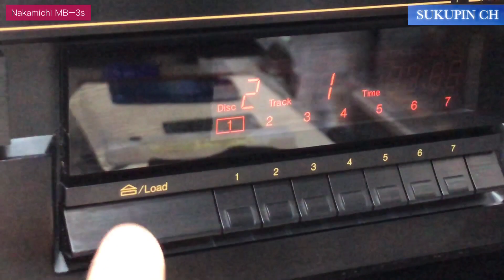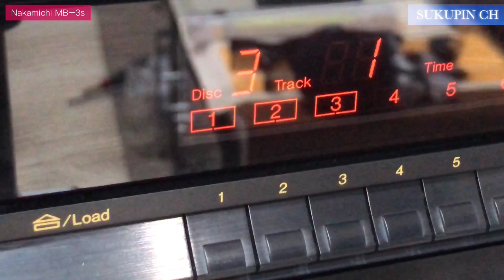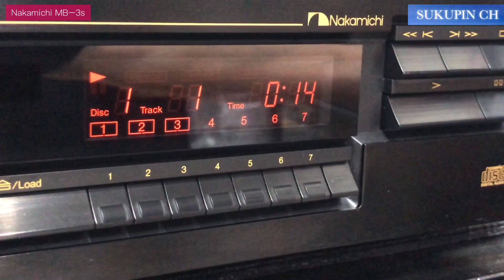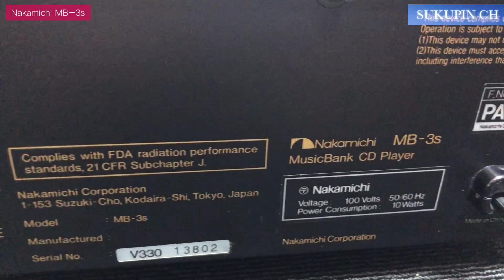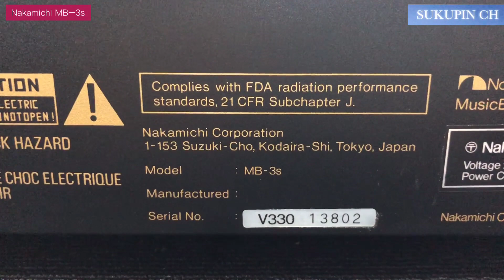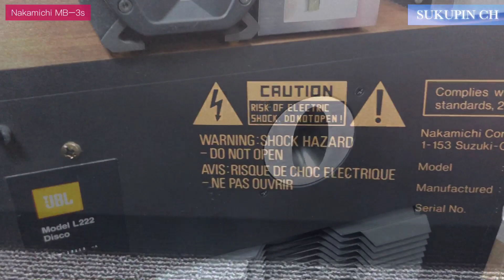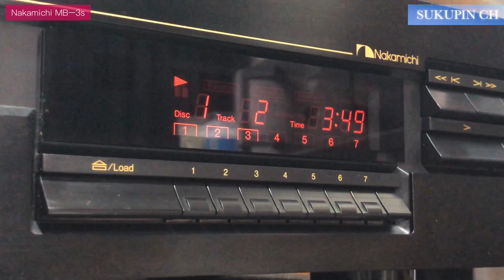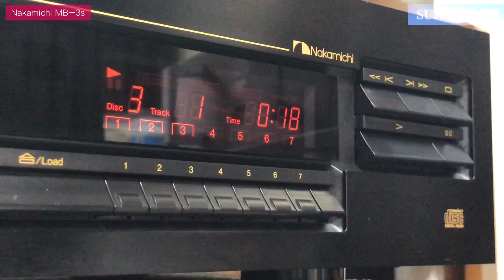■ミュージックバンク？ Nakamichi MB‐３sでジャズを～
●Nakamichi MB-3ｓ
●1993年発売

前回の動画でメンテの様子をお届けしました。
今回は実際にメインシステム接続して、その音を聴いていただきます。
ナカミチらしい繊細な音が楽しめました♬

【解　説】
MusicBank Systemを採用したCDチェンジャー。
メカニズム部にはミュージックバンク・メカニズムを採用しており、シングルディスクタイプのCDプレイヤーと同じ感覚で7ディスク・マルチプレイが可能です。
MB-3sでは第2世代のメカニズムが採用されており、機構部品の大幅な削減によって信頼性の向上とコストダウンを実現しています。また、旧メカニズムではディスクチェンジに最短3.7秒かかっていたのに対し、第2世代メカニズムでは2.1秒という大幅なハイスピード化を実現しています。さらに、容積で約1/2とコンパクト化を実現しています。
また、ユーザーインターフェースも大きく改善されており、7つのダイレクトディスクアクセスキーとディスクカレンダーを搭載することで、再生したいCDの呼び出しや収納、ディスクの確認が簡単に行えるようになっています。
50プログラムのディスク/トラックメモリーやランダムプレイ、リピートプレイが可能です。
ディスクナンバー1のみ8cmCDに対応しています。
Nakamichiシステムリモート機能を搭載しており、ナカミチのステレオレシーバーやインテグレーテッドアンプに付属のリモコンユニットで、接続されたMB-3sがシステムリモート操作できます。
トラックタイム、リメイニングタイム、固定トータルタイムの表示が可能なタイムディスプレイ機能を搭載しています。
D/A変換部には18ビットデュアルD/Aコンバーターを採用しています。また、デジタルフィルターには8倍オーバーサンプリングデジタルフィルターを搭載しています。
ワイヤレスリモコンが付属しています。

【機種の定格】
型式 CDプレイヤー
読取り方式 非接触光学式(半導体レーザー使用)
エラー訂正方式 CIRC方式
チャンネル数 2チャンネルステレオ
D/A変換方式 18ビット・デュアルD/Aコンバーター
8倍オーバーサンプリングデジタルフィルター
標本化周波数 44.1kHz
量子化 16ビット直線
ディスク回転速度 約200～500rpm(線速度一定)
ワウ・フラッター 測定限界以下
周波数特性 5Hz～20kHz ±0.5dB
全高調波歪率 0.006%以下(1kHz)
全高調波歪率+雑音 0.007%(1kHz)
SN比(IHF A-WTD) 96dB以上
ダイナミックレンジ 90dB以上
チャンネルセパレーション 90dB以上
出力レベル/インピーダンス 2.0V/600Ω(1kHz、0dB)
電源 AC100V、50Hz/60Hz
消費電力 最大10W
外形寸法 幅430x高さ99x奥行270mm
重量 約5.3kg
付属:リモートコントロールユニット
方式 赤外線パルス方式
電源 DC3V(1.5Vx2)
外形寸法 幅58x高さ17x奥行125mm
重量 約120g(乾電池含む)

・・・ from audio heritage